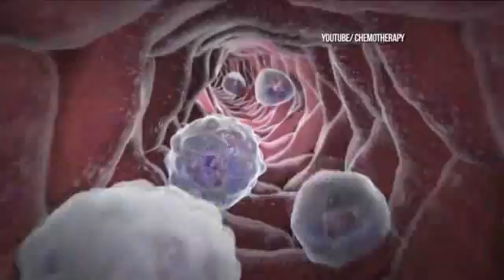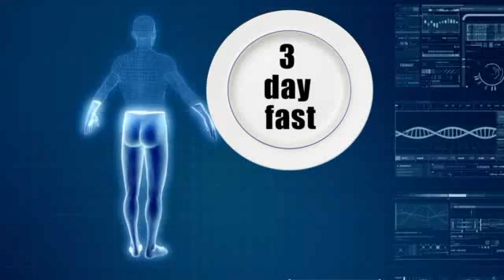3 - day fast might reboot your immune system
An article published in the journal Cell Stem Cell by scientists at the University of Southern California who say fasting for just 3 days can regenerate your entire immune system.